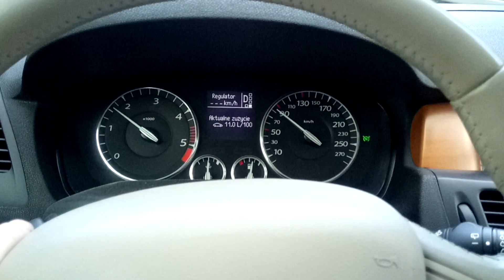DPF / FAP Wypalanie - Objawy w Lagunie 3 2.0 dCi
Na filmie ukazane są objawy wypalania filtra cząstek stałych (dpf), które można zaobserwować podczas jazdy, niestety Laguna nie sygnalizuje wypalania żadnym komunikatem, wiec trzeba być spostrzegawczym, aby przypadkiem nie przerwać trwającego wypalania.

Wypalanie na filmie objawia sie zwiekszonym spalaniem chwilowym, oraz powolnym schodzeniem wartosci spalania podczas odpuszczenia pedalu gazu - gdy filtr sie nie wypala wartosci spalania po odpuszczeniu gazu od razu spadają do zera.

Na filmie nie słychać, ale podczas wypalania także delikatnie zmienia sie charakterystyka pracy silnika, czułe ucho od razu wychwyci różnice.

Gdy nie zauważymy, że pojazd wypala filtr i przerwiemy je, np. wyłączając silnik nic złego sie nie stanie, pojazd wypali filtr nastepnym razem, gorzej jak proces wypalania przerwiemy kilka razy pod rząd, wtedy może okazać sie niezbedne wypalanie serwisowe - wiąże sie to z podłączeniem interfejsu diagnostycznego oraz późniejszej wymianie oleju silnikowego.